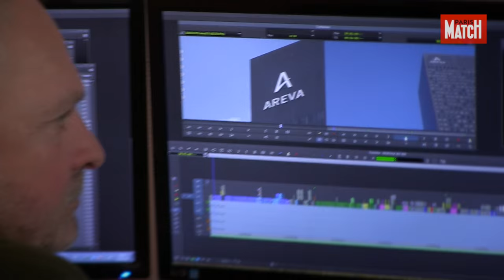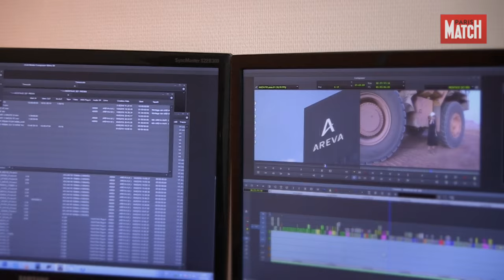Areva : le grand naufrage de l’Etat français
Areva, une catastrophe industrielle ainsi que le démontre le journaliste d’investigation Pascal Henry dans sa dernière enquête. « Le naufrage d’Areva, une affaire d’Etat », diffusé sur France 3, dans l’émission « Pièces à conviction » le mercredi 17 février 2016 à 23 h 15 détaille les errements de ce groupe public : un fiasco dans le chantier de démantèlement de la centrale nucléaire de Techrnobyl, le désastre de l’EPR finlandais ainsi que le rachat d’Uramin pour 3 milliards d’euros. Au total 6 000 suppressions d’emploi et 5 milliards d’euros aux frais du contribuable. Au cours du reportage apparaissent le nom d’Anne Lauvergeon, l’ex-patronne d’Areva et de son mari, Olivier Fric dont le nom est cité dans le rachat d’Uramin. Des témoins parlent de commissions occultes qui auraient été versées et d’une possible corruption.